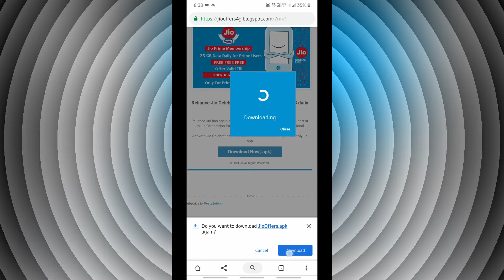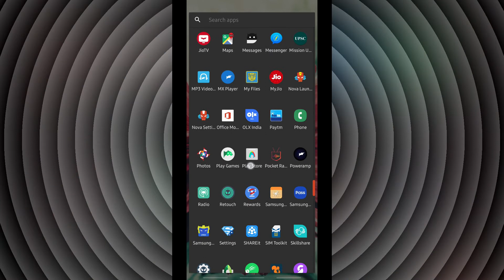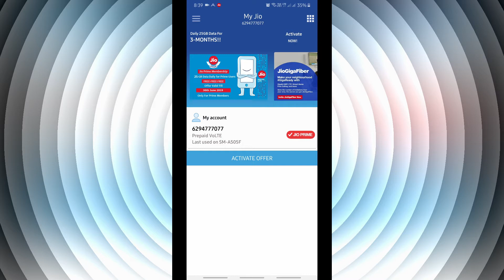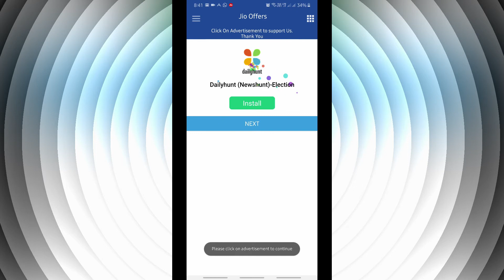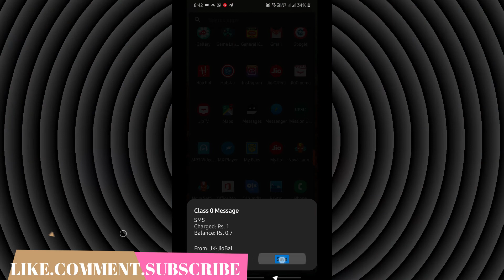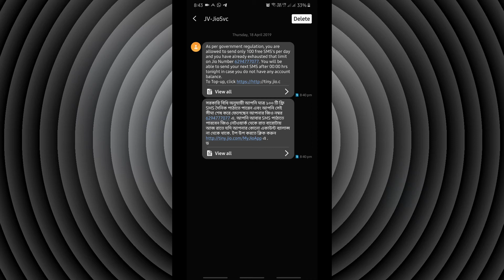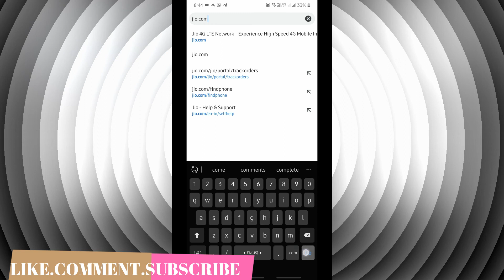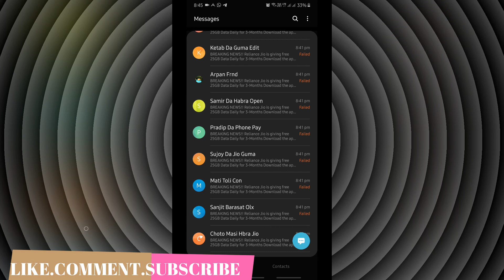Jio Free 25gb Fake Scam Alart !!💥💥💥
Jio is offering 25gb free data and that's is a fake scam alert.Its can harm your phone and data .So keep very alert! So keep quiet and be aware of this.

My Used Gadget List:==

My Laptop

My Mobile

My Camera

My Headphone

My Used Mic

My Tripod

My Printer

Video Editing :- WanderShare Filmora

Photo Edition :- Adobe Photoshop CC